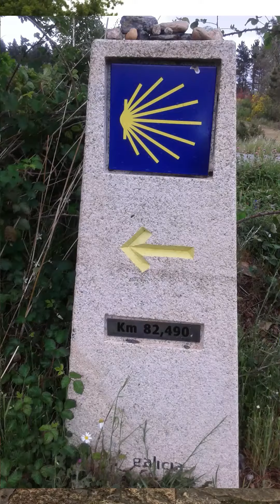CAMINHO DE SANTIAGO DE COMPOSTELA 2017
CAMINHO DE SANTIAGO DE COMPOSTELA -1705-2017 , COM MUSICA TENTE OUTRA VEZ  DE RAUL SEIXAS